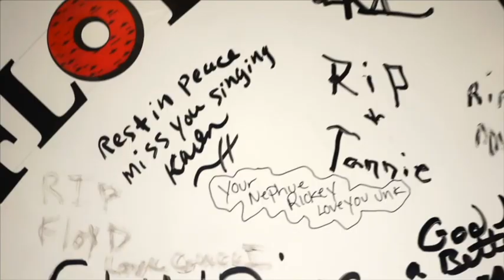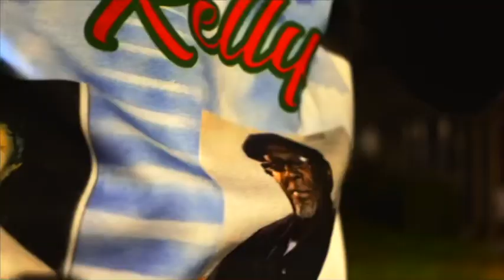Yogi Edward donald floyd kelly jay webster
I want y'all to run my music up while I'm down I gotta go do a year
but y'all know ima come back strong don't forget about lil pimpin